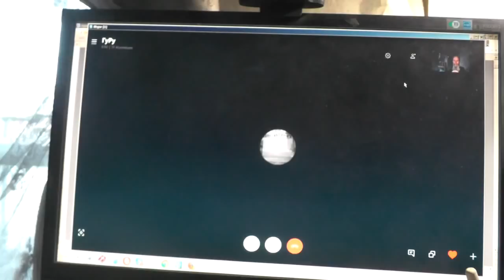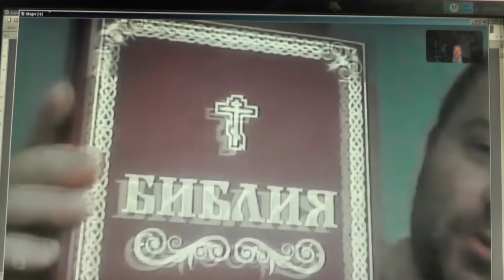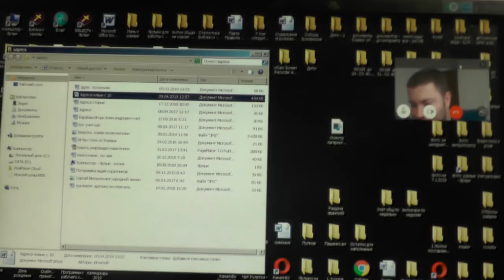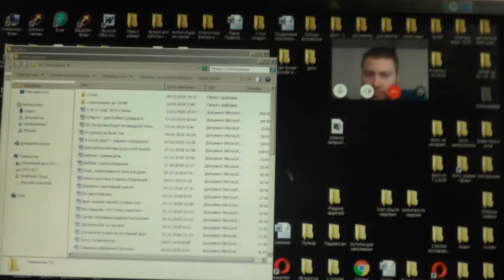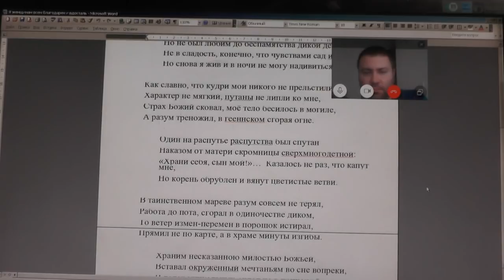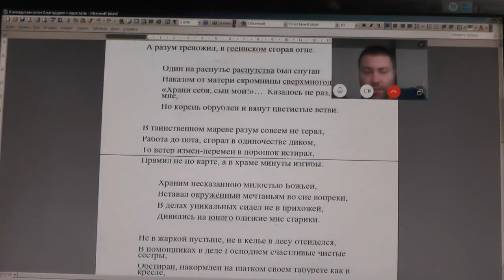Иак. 1:20. ибо гнев человека не творит правды Божией 11. 04. 2019